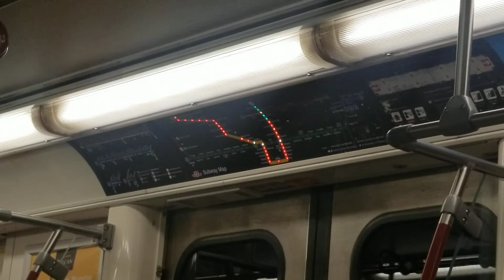[TTC] Toronto Subway Ride | Line 1: Rosedale to Eglinton - Bombardier Toronto Rocket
Taking a ride on the TTC Toronto Rocket subway on line 1 from Rosedale to Eglinton station.
This was filmed on May 5th, 2022.